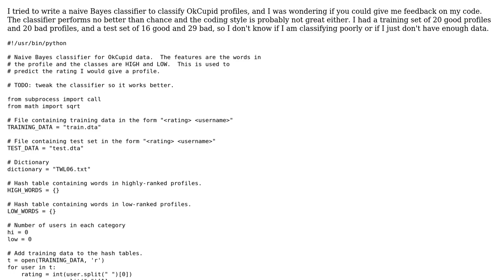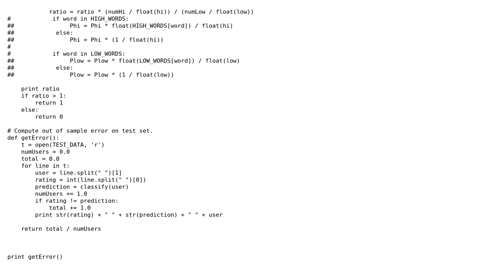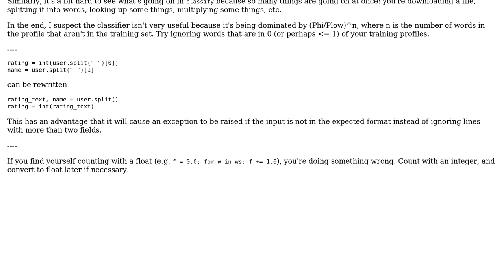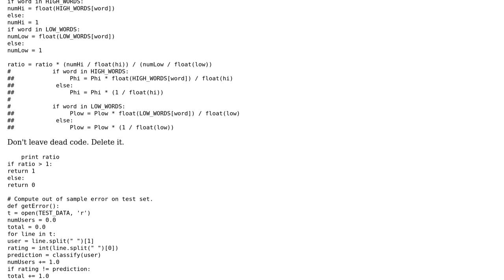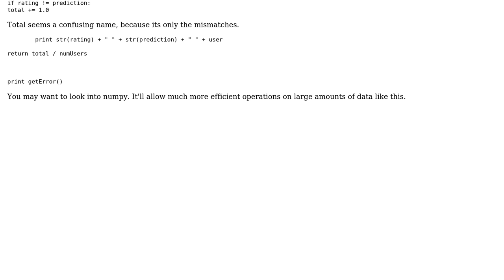Code Review: Naive Bayes classifier for OKCupid profiles (2 Solutions!!)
Code Review: Naive Bayes classifier for OKCupid profiles

With thanks & praise to God, and with thanks to the many people who have made this project possible! | Content (except music & images) licensed under CC BY-SA | Music | Images & others | With thanks to user Winston Ewert user ruds user Jamal user eeeeeeeeee and the Stack Exchange Network Trademarks are property of their respective owners. You are responsible for your own actions.